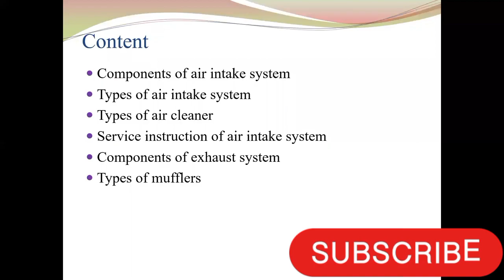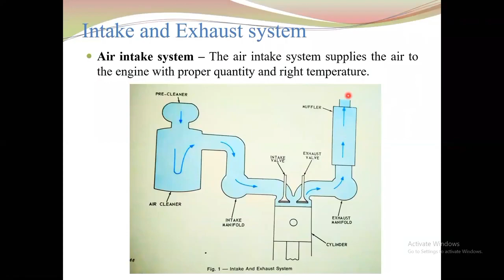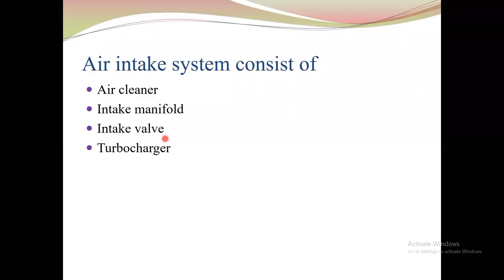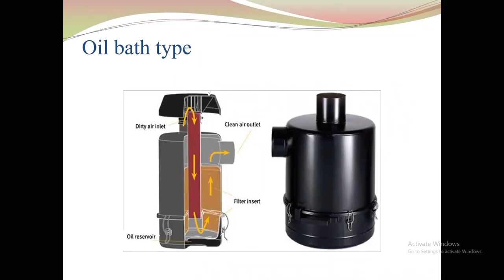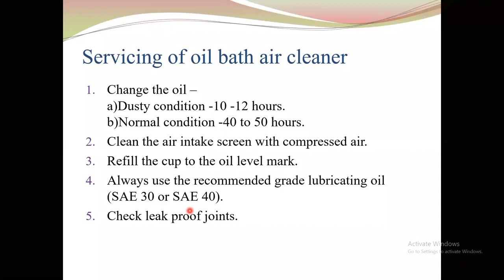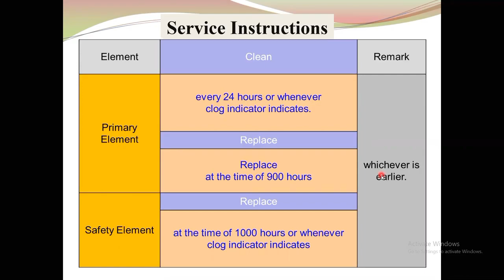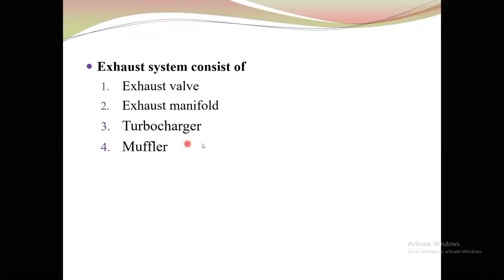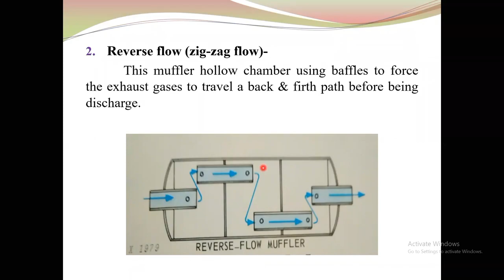इंजन के सिस्टम #1 इनलेट और एग्जॉस्ट सिस्टम की पूरी जानकारी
ट्रैक्टर्स के सिस्टम #1 पावर जनरेटिंग यानी इंजन #1 एग्जॉस्ट सिस्टम की पूरी जानकारी